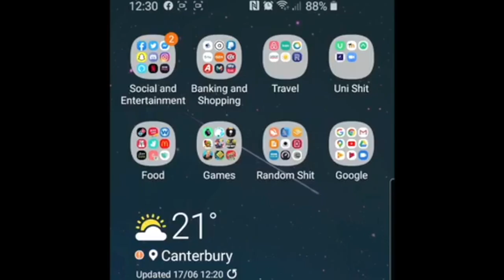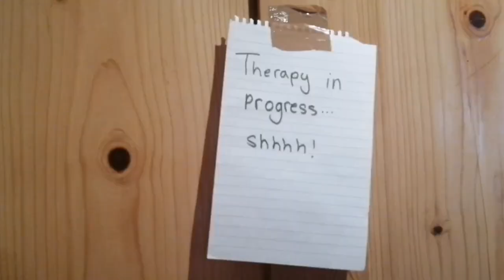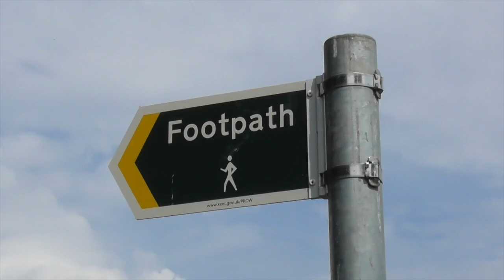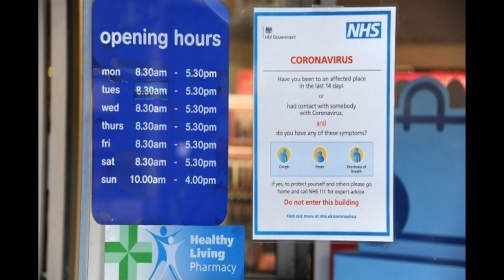Week 12 | CoronavirusTimeCapsule | Gulbenkian | Canterbury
Week 12 of our CoronavirusTimeCapsule, and the group wanted to capture the 'New Normal'.

A week-by-week record of the pandemic through the eyes of teenagers as part of CoronavirusTimeCapsule led by Emma Willatts , part of a project organised by Company Three.